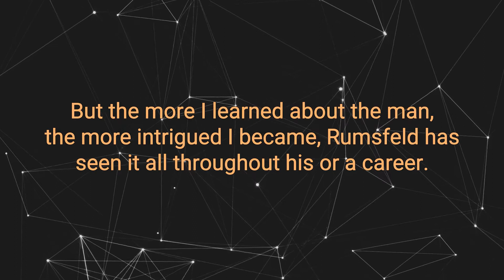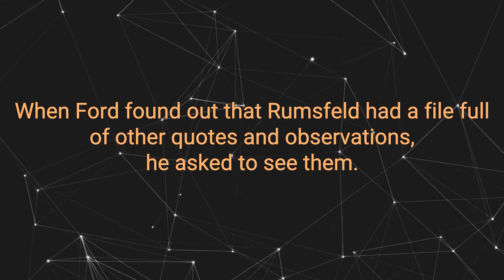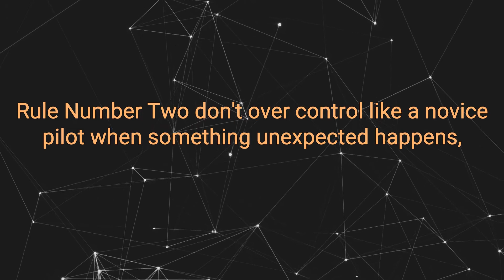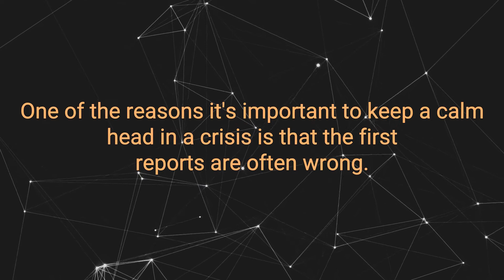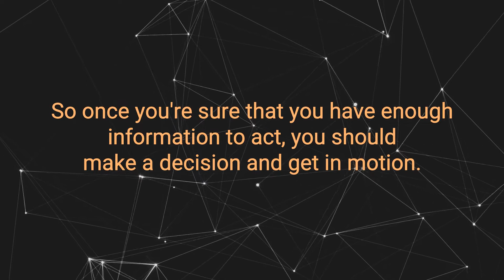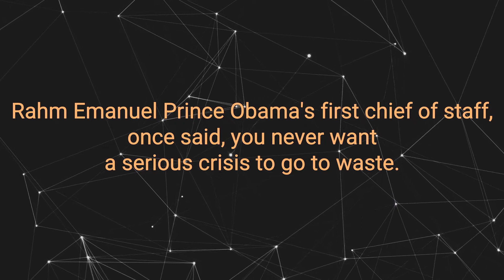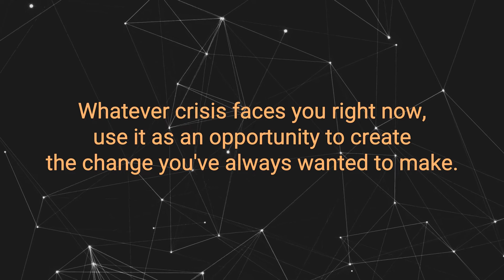Rumsfeld's Rules Best Audiobook Summary By Donald Rumsfeld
Rumsfeld's Rules By Donald Rumsfeld - Free Audiobook Summary and Review

The man once named one of America’s ten “toughest” CEOs by Fortune magazine offers current and future leaders practical advice on how to make their companies and organizations more effective.

Throughout his distinguished career—as a naval aviator, a U.S. Congressman, a top aide to four American presidents, a high-level diplomat, a CEO of two Fortune 500 companies, and the only twice-serving Secretary of Defense in American history—Donald Rumsfeld has collected hundreds of pithy, compelling, and often humorous observations about leadership, business, and life. When President Gerald Ford ordered these aphorisms distributed to his White House staff in 1974, the collection became known as "Rumsfeld's Rules."

First gathered as three-by-five cards in a shoebox and then typed up and circulated informally over the years, these eminently nonpartisan rules have amused and enlightened presidents, business executives, chiefs of staff, foreign officials, diplomats, and members of Congress.  They earned praise from the Wall Street Journal as "Required reading," and from the New York Times which said: "Rumsfeld's Rules can be profitably read in any organization…The best reading, though, are his sprightly tips on inoculating oneself against that dread White House disease, the inflated ego."

Distilled from a career of unusual breadth and accomplishment, and organized under practical topics like hiring people, running a meeting, and dealing with the press, Rumsfeld's Rules can benefit people at every stage in their careers and in every walk of life, from aspiring politicos and industrialists to recent college graduates, teachers, and business leaders.

Good Stuff
The best book on leadership I have ever read.

Forget what you think of Donald Rumsfeld’s politics or his role in the Iraq war. He is an outstanding public man whose experience has a lot to teach about courage, conviction, loyalty and determination in the face of adversity. His “rules” are bite-sized nuggets of advice related in a folksy manner.

A great read for those in or aspiring to positions of leadership.

Did you love our upload of Rumsfeld's Rules By Donald Rumsfeld - Free Audiobook Summary and Review? You may want to listen to our previous audiobooks: